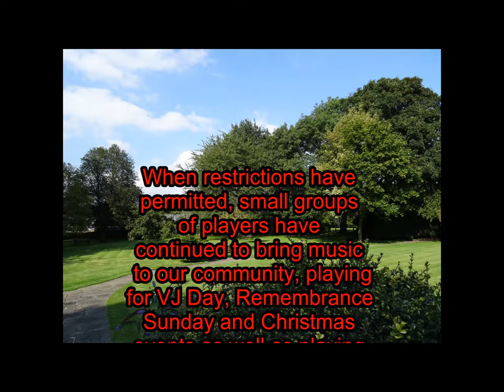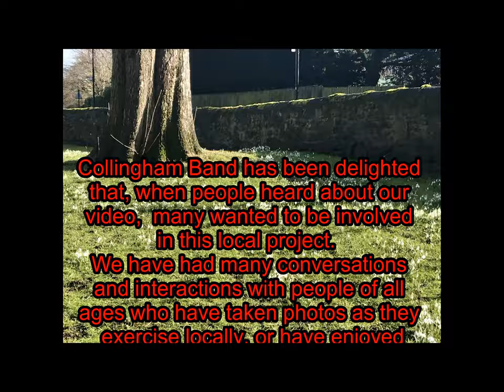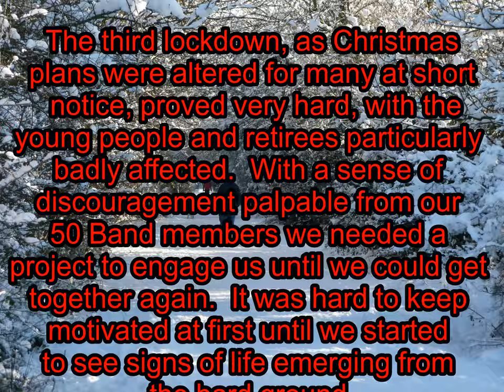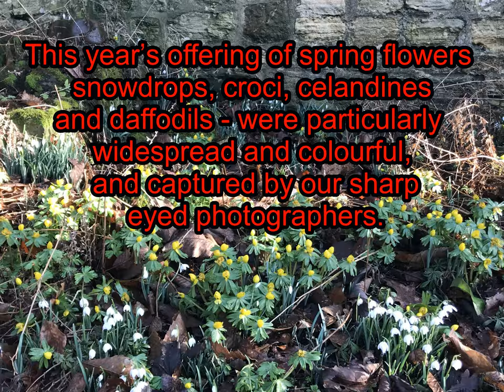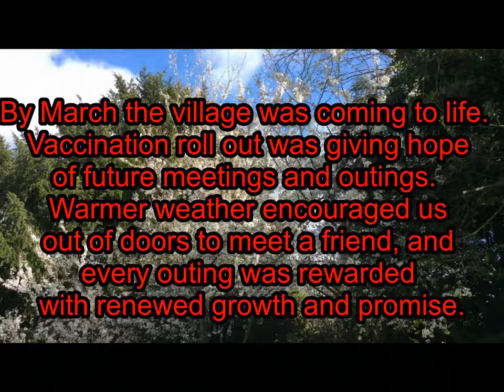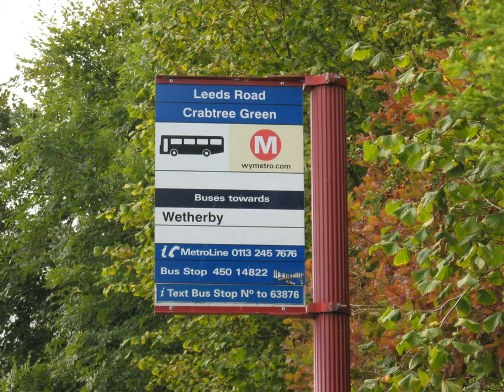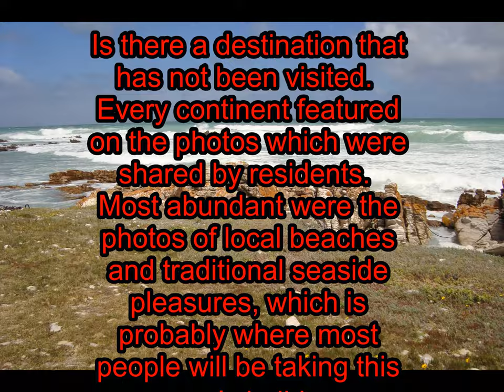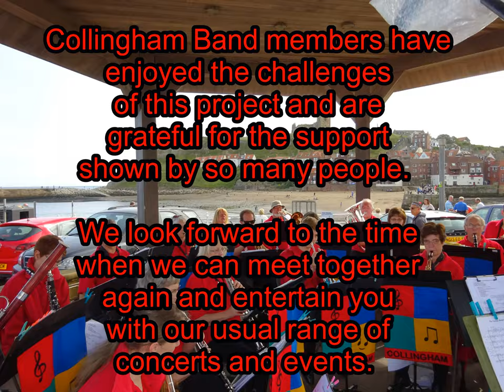Collingham Band Easter 2021 Video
A compilation of music from Collingham Band as they look forward to the easing of COVID-19 restrictions. All tracks recorded at home on our mobile phones and digitally combined, coupled with a collection of photos celebrating our lovely Yorkshire village.